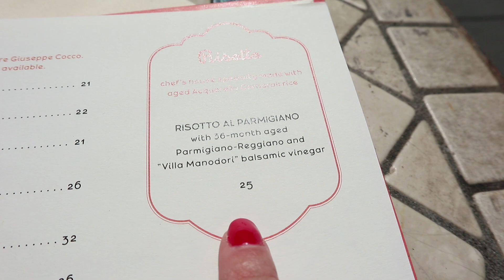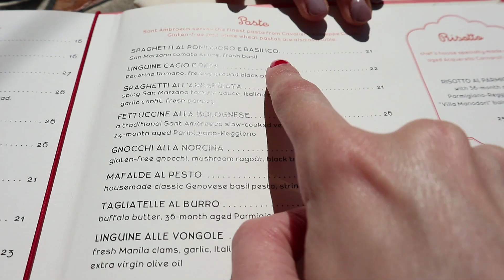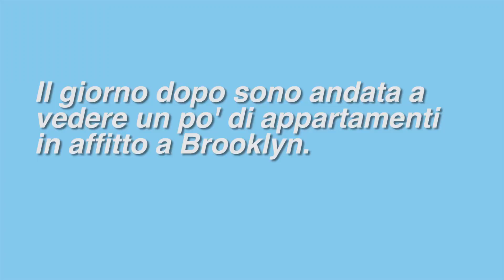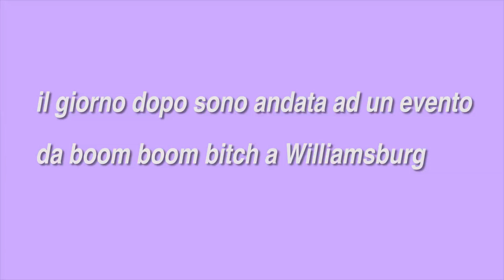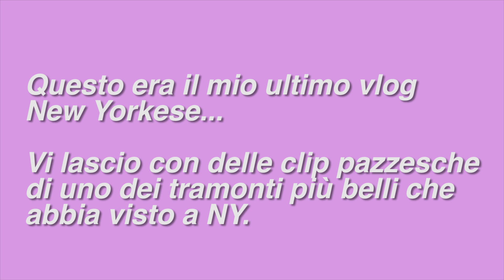I CONDOMINI DI LUSSO A NYC $3790 | COME DIVENTARE POVERI NEI RISTORANTI A NY *20$ di focaccia😰*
Ciao figli, questo è l'ultimo mio vlog a New York, ma tornerò prestissimo con contenuti simili! Nel vlog di oggi vi porto al famoso ristorante Sant'Ambroeus nel West Village dove una focacca e avocado toast costano $20 :') poi sono andata a Williamsburg a Wonderworld Space, una mostra super Instagrammabile. Poi vi porto a vedere dei condomini di lusso in affitto a Brooklyn. Positive vibes. ny